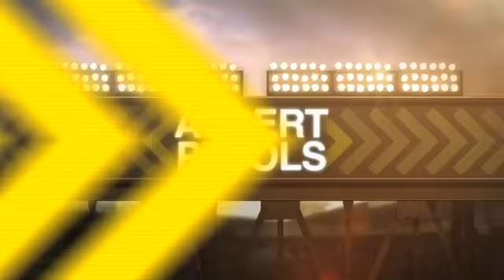2012/06/26 Recap: LAA 7, BAL 3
6/26/12: Halos overpower Orioles with four home runs